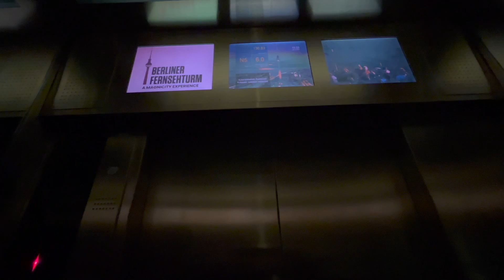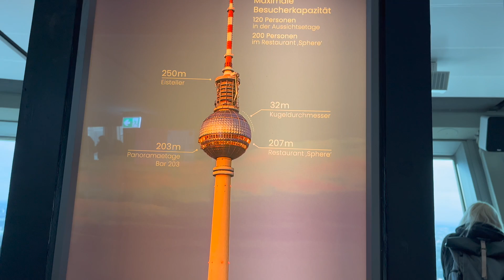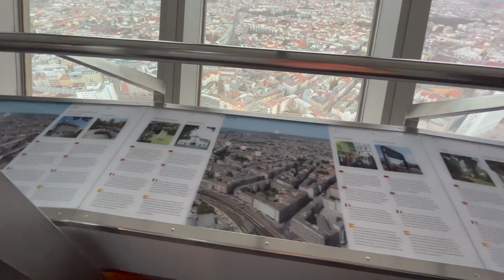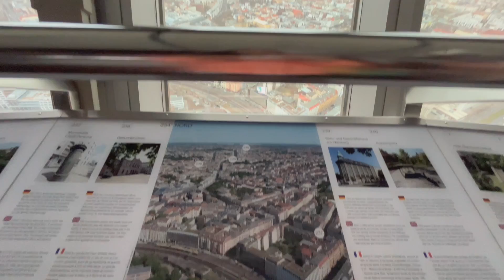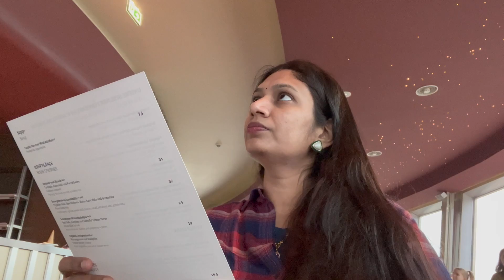Berlin TV Tower | ఆకాశంలో గిరగిరా తిరిగే రెస్టారెంట్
Hi ,I’m Deepti welcome to my YouTube Channel DeepuTeluguVlogs ..Recently we moved to Krakow , Poland and I upload videos about Travel Vlogs ,Hotel Reviews Cooking,Jewellery Tutorials ,Beauty tips , Lifestyle Vlogs .I hope to Entertain and inspire.Don't miss out We've always got something fabulous going on! Be among the first to know about our upcoming videos, contests and promotions by following my Channel.

sony Handy camera 1
Canon powershot 2
My Phone-iphone apple 8 plus
My tripad 1
My second tripad
My mic Boya m1